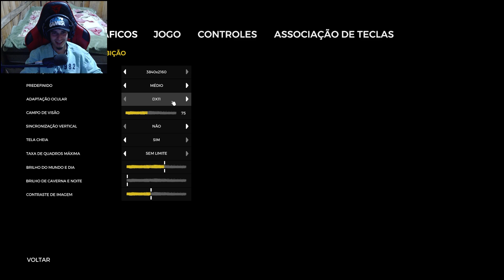MONTANDO A NOSSA NOVA BASE | O Final | The Forest - EP 1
Bem-vindo de volta a ÚLTIMA TEMPORADA de The Forest